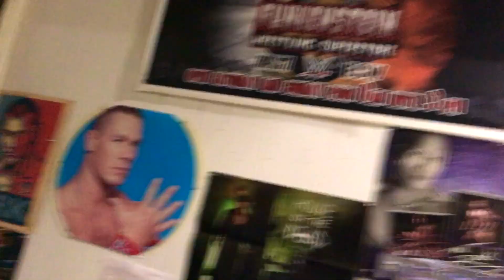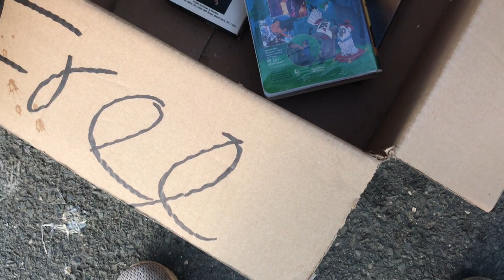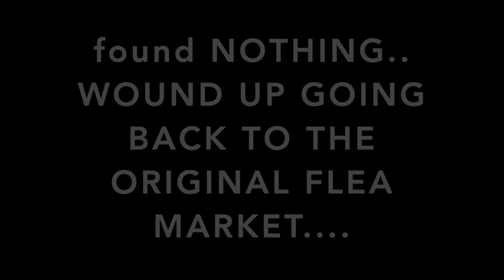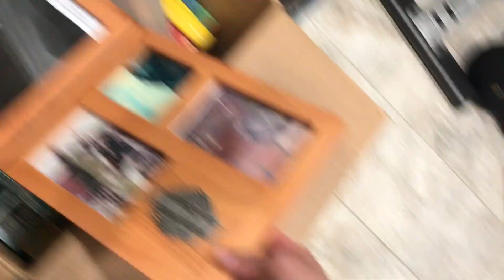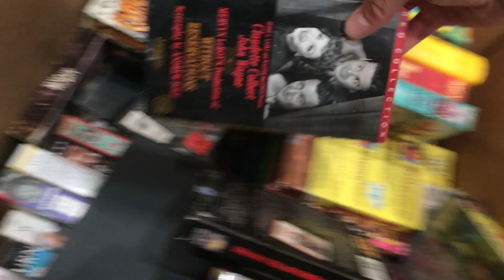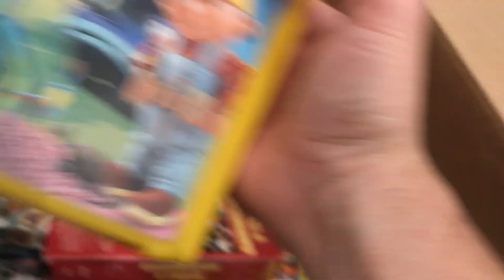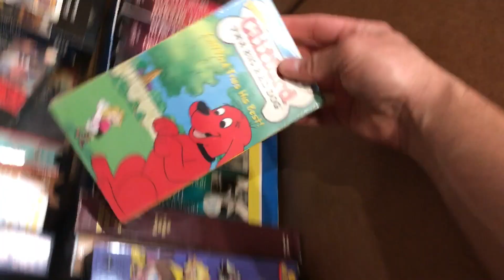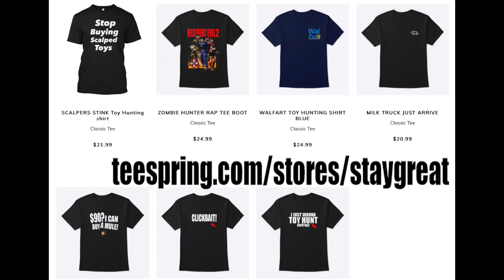ANOTHER FIGHT AT THE FLEA MARKET!... Toy Hunt